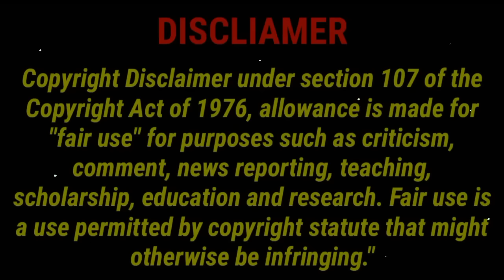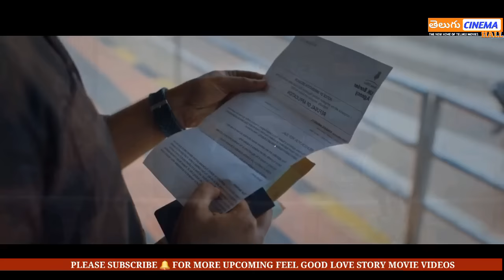Premalu Telugu Full Movie Story Explained | Movies Explained in Telugu | Telugu Cinema Hall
premalu malayalam movie  full story explained in telugu, premalu tamil telugu official trailer, premalu tamil movie review telugu, naslen, mamitha, telugu movies,